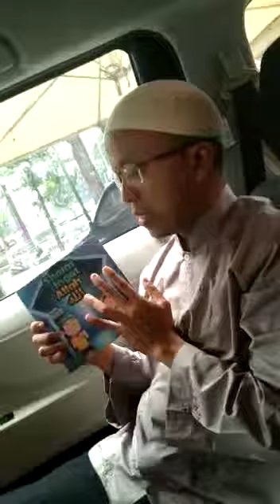Review buku Shalat ingat Allah